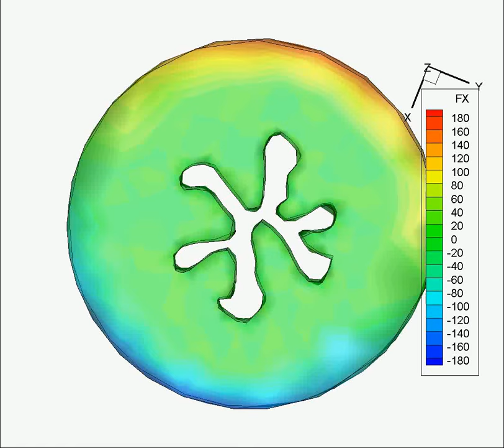Computational Simulation of Ureter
The ureter is a muscular tube with non-linear mechanical properties, which conveys urine from the kidneys to the bladder.

The ureteral peristalsis movement was simulated using the combined cgles-Y code developed at the Queen Mary University of London.

The codes that was used to simulate the flow is an in-house Computational Fluid Dynamics (CFD) C code called CgLeS (Thomas and Williams (1997)).

To simulate the movement and deformation of the ureter, we use a world-class in-house FEM/DEM C code called Y-code developed by Munjiza et al. (2003).

The immersed boundary (IB) method is used to tackle such complex FSI problems in an easy and straightforward manner

Ph.D. study by Dr. Gazelle Hosseini Supervised by Prof. J.J Williams from the Queen Mary University of London.